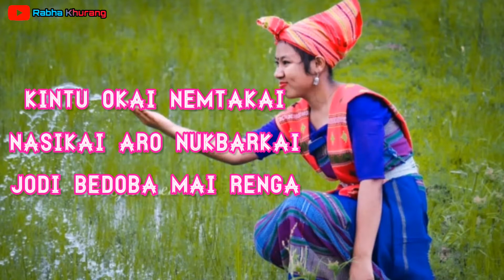Nemtatakai ❤️Nasikai 🥰 || New Rabha Status Video 2021 || Rabha Khurang